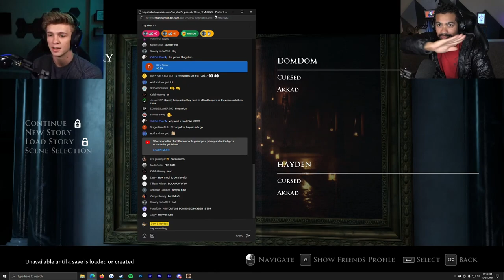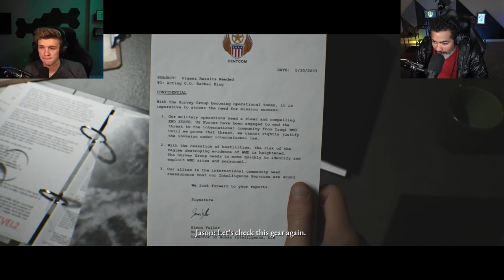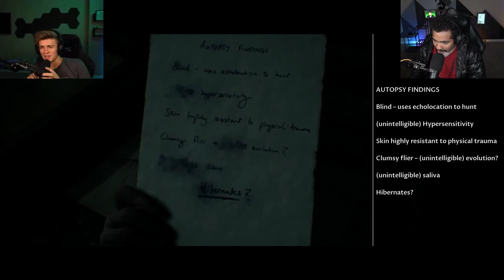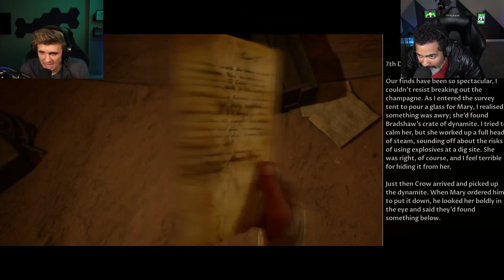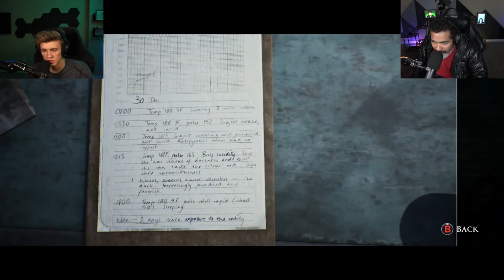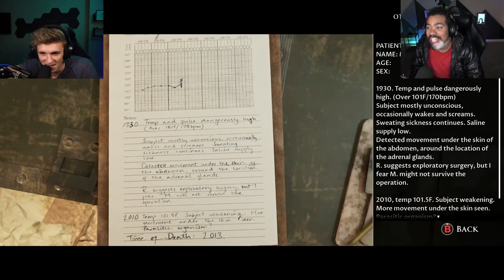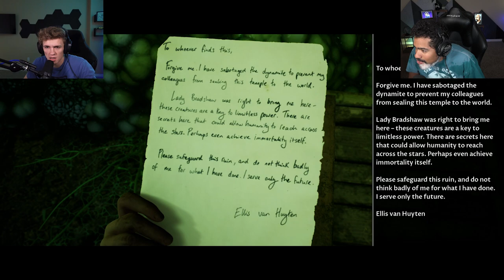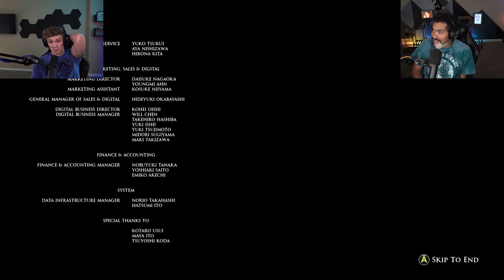Fighting for Our Lives & Burning Down the Hive! | House of Ashes (FULL GAMEPLAY + ENDING)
We played the entire Dark Pictures Anthology: House of Ashes and got the ending! Enjoy this incredibly long and awesome walkthrough!

Dom & Hayden
5925 Galley Road #76103
Colorado Springs, CO 80915